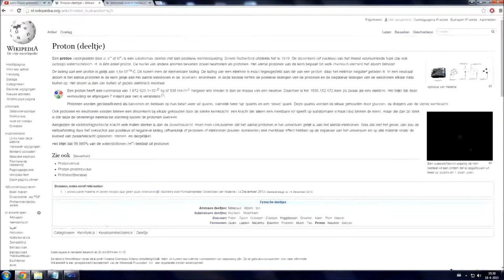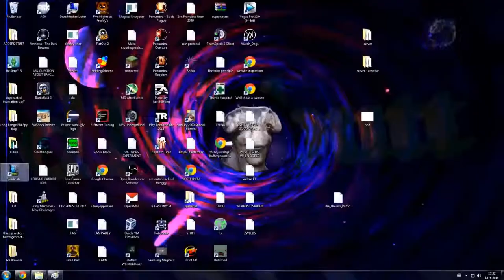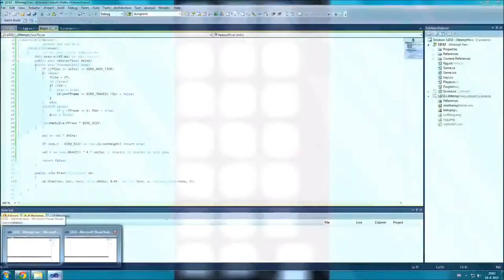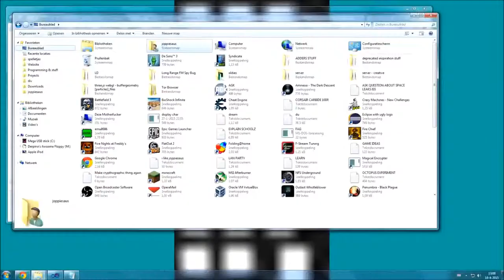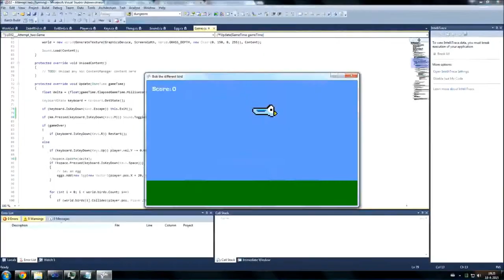Ludum Dare 32 Timelapse - Making of Bob the different bird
That got weird. It was fun.